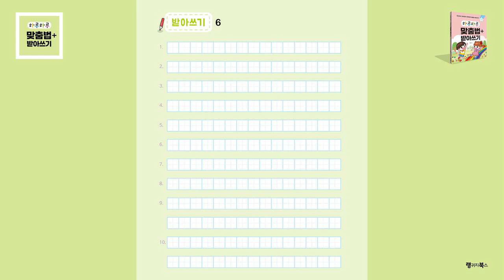[하루하루 맞춤법+받아쓰기] 받아쓰기 6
'하루하루 맞춤법+받아쓰기'는 소리와 표기가 다른 우리말 맞춤법의 규칙과 원리를 제대로 익히고 받아쓰기 실전까지 확실하게 대비할 수 있는 종합 교재입니다.